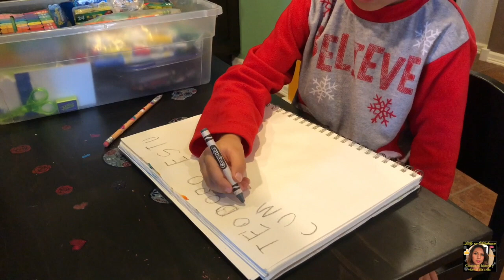Mimando a Atlas + Celebrando el cumpleaños de Teodoro. Vlog 122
Nos quieres enviar una cartita o algo?      Esta es la dirección:

c/o Biergarten
807 East A Street Suit 107

Gracias por su apoyo y cariño!!!